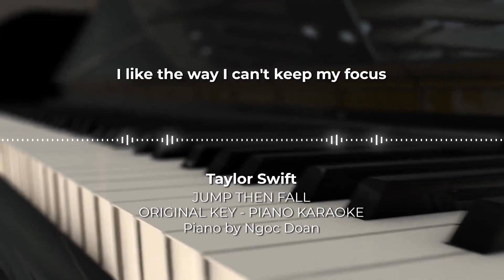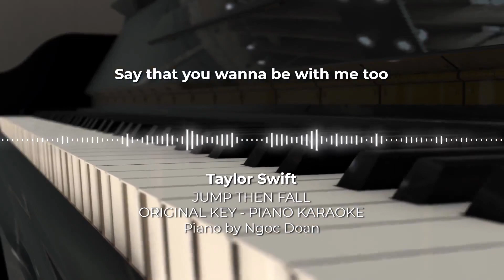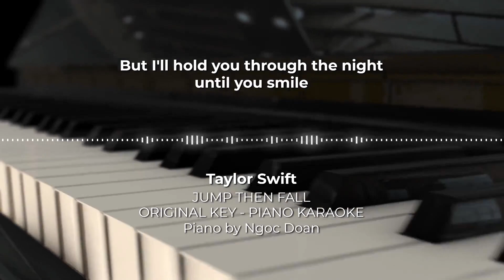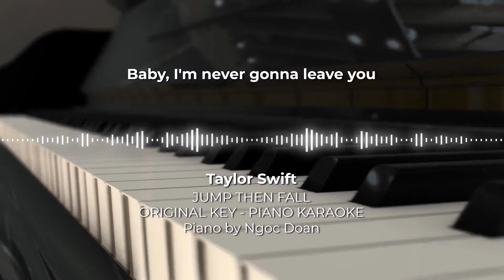Jump Then Fall - Taylor Swift - Piano Karaoke Instrumental Cover with Lyrics